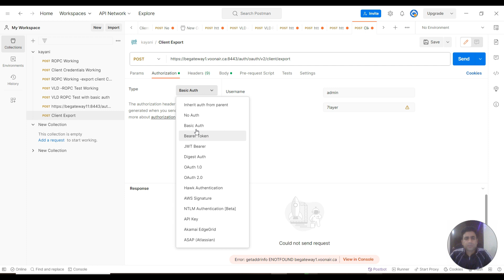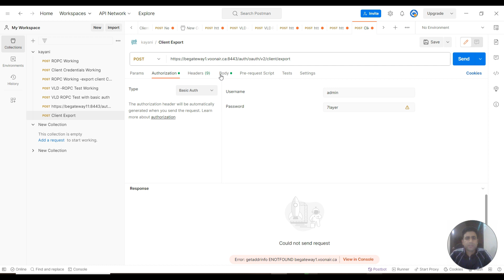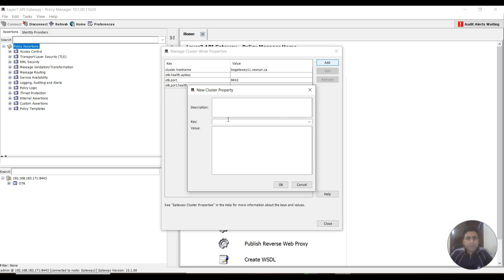OAuth 2.0 Export Client details using client/export Endpoint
Welcome to our OAuth 2.0 deep dive series! In this episode, we'll unravel the mysteries behind the /auth/oauth/v2/client/export endpoint. This particular endpoint is designed to provide essential details about a registered OAuth client. However, it's crucial to note that this endpoint is disabled by default, and in case of any issues related to an unknown endpoint, we'll guide you on how to reach out to the system administrator for resolution.

Whether you're a developer working with OAuth 2.0 or someone keen on understanding the intricacies of secure authorization, join us as we explore the /auth/oauth/v2/client/export endpoint and empower you with the knowledge to configure OAuth clients effectively.